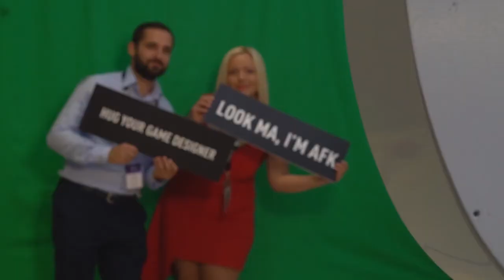Dev Play 2018 - Invitation Video